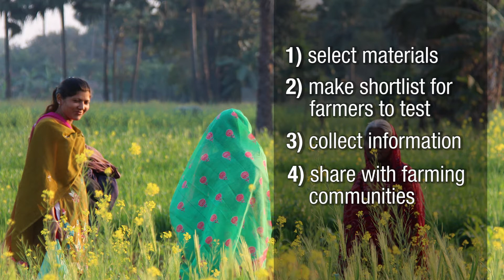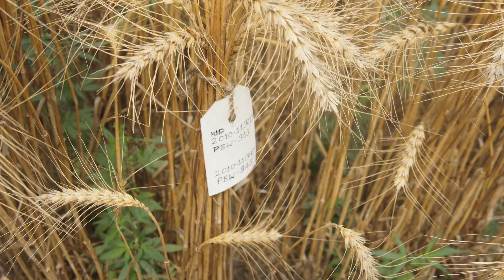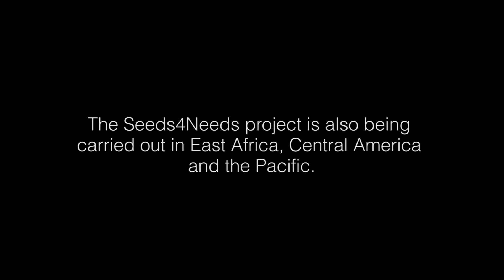'Seeds for Needs' project in India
'Seeds for Needs' is a Bioversity International project, working to strengthen local seed systems by exposing farmers to greater crop varietal diversity. The project is active in East Africa, Central America, South Asia and the Pacific; and is part of the CGIAR Research Program on Climate Change, Agriculture and Food Security (CCAFS).